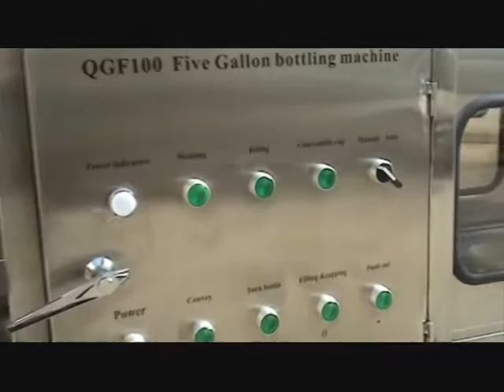QGF-100 5 Gallon bottle wash-fill-cap machine (+86-18605778321)